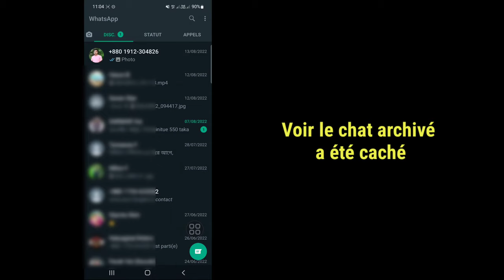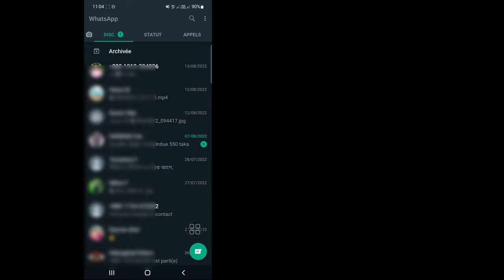Comment masquer les discussions archivées sur WhatsApp | Cachez votre WhatsApp Chat New Trick 2022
Dans cette vidéo, je vais vous montrer comment masquer les discussions archivées sur WhatsApp sous Android et Iphone
 Si vous souhaitez masquer votre chat WhatsApp, continuez à regarder la vidéo jusqu'à la fin. C'est un processus très simple et facile.